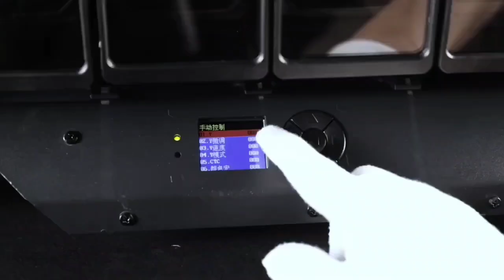Led 12x60w Wash Moving Head Light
Union Bright Lighting Co.,Ltd